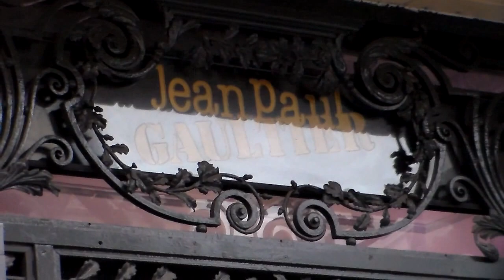Sweet Kiss from Deborah VALDEZ to Stephen HUNG @ Paris 28 January 2015 show Jean Paul Gaultier